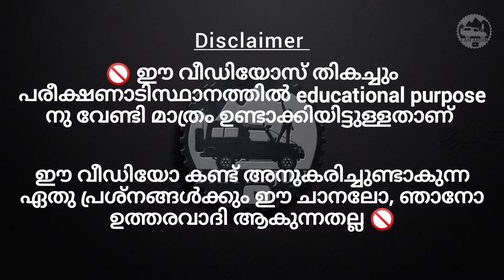HANDLEBAR PERMANENT FIXING - Bajaj chetak electric conversion / part - 9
▄▀▄▀▄▀ I AM ARJUN ▄▀▄▀▄▀

Arjun.t
from malappuram, nilambur
camera – Oneplus 6t & dji action
edit –Adobe Premier Pro,  android you cut pro
video crew – solo

you can expect A to Z  type videos

I will replay you on Instagram / Whatsapp / telegram